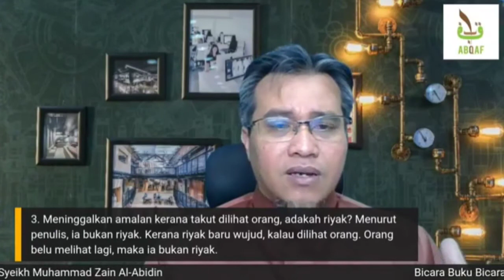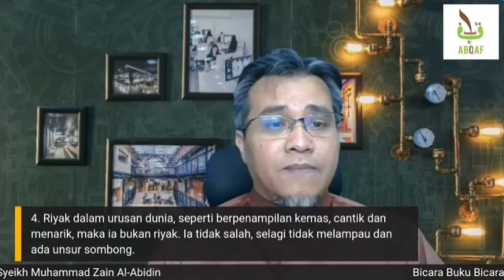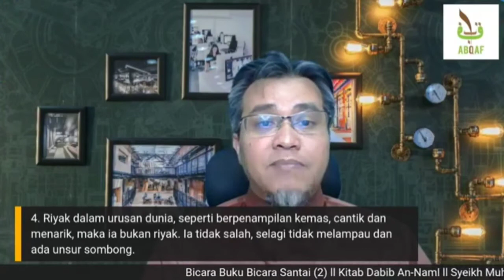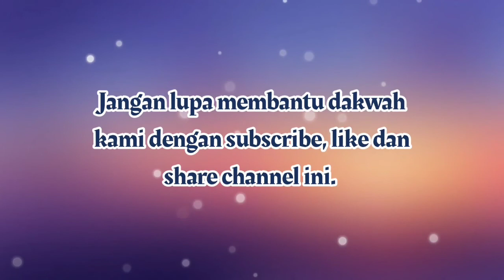Bicara Buku Bicara Santai (Part2) : Kitab Dabib An-Naml (Riyak dan Ikhlas) Ust Dr Firdaus Sulaiman